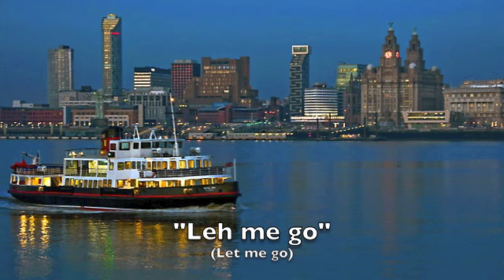How to speak Liverpudlian scouse English accent pt. 2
ScouseEnglish's second Scouse Slang tutorial, part 2 of a series to come on request. Fans of The Beatles may be interested to learn about the Liverpudlian accent.